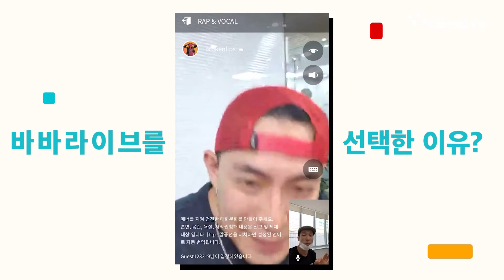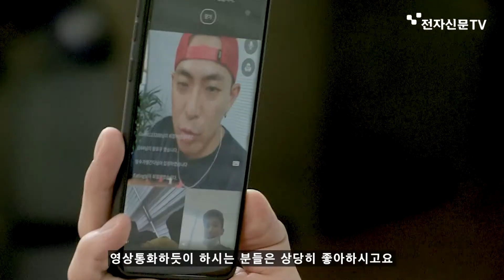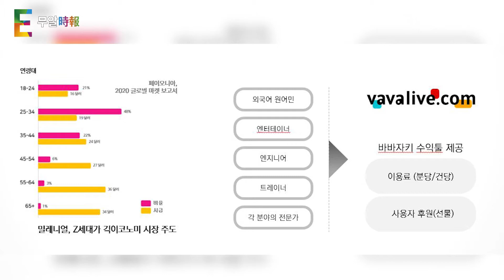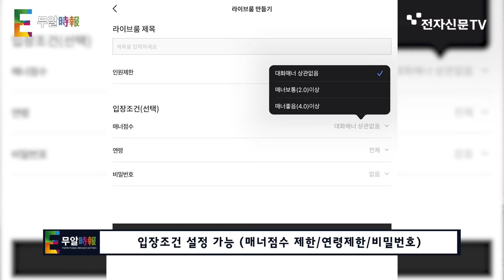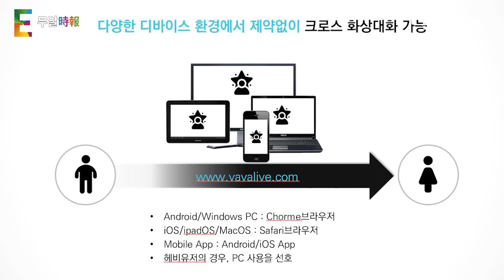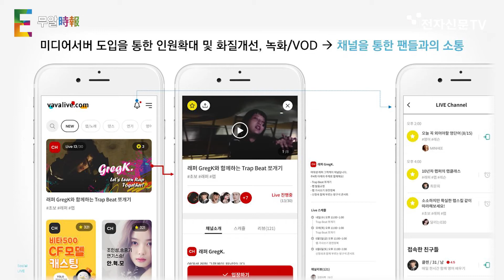[무알15] 양방향 영상대화 서비스 '바바라이브(VAVALIVE)'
최근 출시된 '바바라이브(VAVALIVE)'는 영어 회화, 랩/보컬, 뷰티 등 같은 관심사를 가진 사용자끼리 비대면으로 소통할 수 있는 오픈형 그룹 영상대화 서비스인데요.
어떤 서비스인지 영상으로 자세히 만나보시죠!